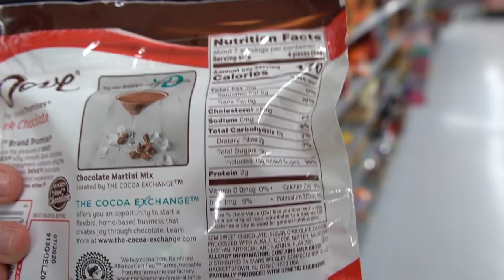FAST FOOD KETO MUKBANG! (IN N' OUT, MCDONALDS & CHOCOLATE)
Hey Everyone! The Electrics are back with another video and another fast food mukbang! In this video, we decided to show you all how to eat "keto" when going out and getting fast food!

If you all enjoyed the video, be sure to let us know down in the comments below!

Want to learn more about Macros from Kristie?Check out her Free Macros 101 Webinar
Save 10% with the GirlHustle Trainer Membership!

11251 Rancho Carmel Dr #503077
San Diego, CA
92150